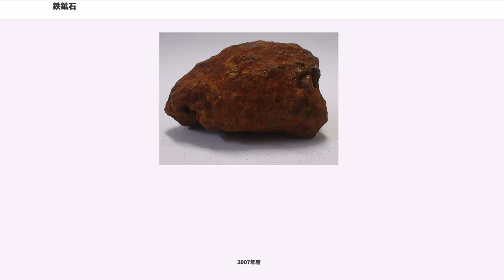鉄鉱石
鉄鉱石（てっこうせき、）とは、製鉄原料となる鉱石である。

鉄鉱石の主要成分は酸化鉄であり、多く使われる鉄鉱石は赤鉄鉱 (FeO)、磁鉄鉱 (FeO)、褐鉄鉱 (FeO•nHO)、磁鉄鉱の粒状鉱物である砂鉄などである。他に、針鉄鉱 (FeO(OH))、針鉄鉱と組成は同じだが鉱物としては区別される鱗鉄鉱 (FeO(OH))、菱鉄鉱 (FeCO) などが存在する。これら鉄鉱石を主に産出する鉱山を「鉄山」と呼ぶこともある（群馬鉄山など）。

金属光沢のある磁硫鉄鉱 (FeS)、金色に光る黄鉄鉱 (FeS) は鉄を含んではいるが、鉄鉱石として製鉄に用いるには適さない。

古来、製鉄に使われた鉱石は砂鉄（磁鉄鉱）であった。磁鉄鉱は比重が約5.2と商業的に利用できる鉄鉱石の中で最も大きく、流水による選鉱により純度の高い鉱石が容易に得られた。近代的な溶鉱炉による製鉄技術が確立されるまでは砂鉄を使ったたたら製鉄が主流だった。現在では露天掘りで大量に採取できる赤鉄鉱を使用した高炉による製鉄が主流である。日本では新日本製鐵釜石製鉄所の高炉が釜石鉱山から産出される磁鉄鉱を使用していた。

高炉へ投入するには、塊鉱でない粉状の粉鉱は焼き固めてペレットに加工する必要がある。

鉄鉱石の品位・品質は、鉄の含有量によって様々である。高品質の鉄鉱石は、鉄鉱石の成分のうち50%–65%がFeである。このような鉄鉱石は世界に約2,000億トンあると言われている。低品質の鉄鉱石は、高品質の鉄鉱石の5倍以上あり、全世界の鉄鉱石の量は1兆トンを超えている。なお、これは地球に存在する鉄のうち、人類が採掘できる地表面のほんのわずかな部分だけである。地球の中心核はほとんどが鉄でできており、海底には鉄鉱石が無尽蔵にあるといわれている。地表でも、鉄は、酸素・ケイ素・アルミニウムに次いで多く存在している。鉄鉱石の可採埋蔵量は他の金属と比べて桁違いに多い。ボーキサイトは280億トン、銅は6億トン、亜鉛は3.3億トン、鉛は1.2億トン、ニッケルは1.1億トンである。

地球の誕生当時、大気、海中の酸素分子比率は極めて低く、酸素原子のほとんどは、水素、炭素などと結びついていた。このため、無酸素状態の酸素還元的な環境や酸性雨によって地表の鉄分は、鉄イオンとして大量に海水に溶解していた。また、海底火山によって地球内部の鉄が噴出して、鉄イオンが海に供給された。

約22–27億年前に、シアノバクテリアやストロマトライトのような光合成生物が大量発生して酸素を吐き出したため、大気中・海水中の酸素濃度が高まった。この酸素が海水中の鉄イオンと結びつき、それまで海水中に溶解していた鉄イオンを、酸化鉄 (FeO) に変えた。酸化鉄は沈殿・堆積して、広大な赤鉄鉱の鉱床を形成した。

その後、造山運動により海底にあった鉱床は隆起し、地上に押し上げられた。現在の主要な鉄鉱石鉱山はこのようにして形成された。

酸素が少なく温度の高い地下深くでは、鉄は磁鉄鉱となった。

鉄鉱石は世界中から産出するものの、2006年時点の埋蔵量1,800億トンのうち、ロシア、オーストラリア、ウクライナ、中国、ブラジルの上位5カ国だけで約73%を占める。コスト・品質の面から商業的な鉱山が操業できるのは、オーストラリア、ブラジル、中国、カナダ、インド、ロシア、アメリカ合衆国、ウクライナなどに限られる。これらの国は、地面から直接鉄鉱石を掘り出す、露天掘りができる。特に、オーストラリアやブラジルの鉄鉱石はFeの占める割合が約65%と高品質である。これら鉱山はほとんどが赤鉄鉱であり、数十億年前の海中に堆積したと考えられている。

産出地別の産出量では、ブラジル (22.3%)、オーストラリア (19.6%)、中国 (16.6%)、インド (10.9%)、ロシア (6.8%)、の上位5カ国が76%を占める（2005年）。なお、第二次世界大戦直前の1937年の統計ではアメリカ合衆国 (68%)と、キルナ鉄山を有するスウェーデンの2国だけで全世界の産出量の85%を占めていた。2005年時点、この2か国の産出量は1937年当時とあまり変化していないが、シェアは5.9%に低下した。これは世界全体の産出量が9,780万トン（1937年）から8億2900万トン（2005年）に増えたからである。

採掘された鉄鉱石は、ベルトコンベヤーなどの設備によって貨物列車や貨物船（河川用）に積み込まれ、輸出港まで運ばれる。そこから、鉱石運搬船という鉄鉱石専用の貨物船で外国へ輸出される。...